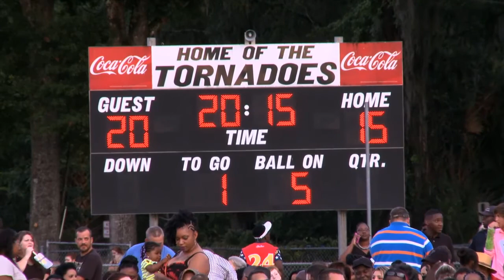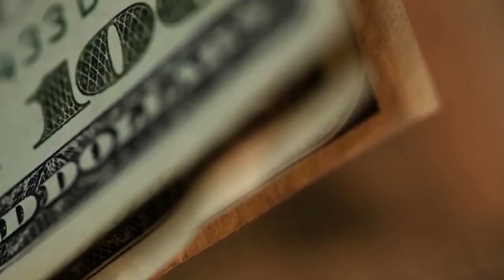Bradford High School Graduation 2015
Congrats to all the Class of 2015!!